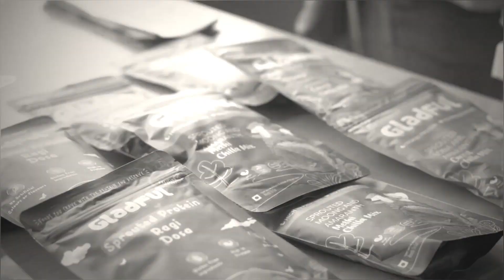Springsters Carnival | Coworking Space | Startups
Community, Connections, and Creativity - That's the heart of Springsters Carnival! Listen to these passionate entrepreneurs as they share their event experiences and introduce their brands🎤🤝💡